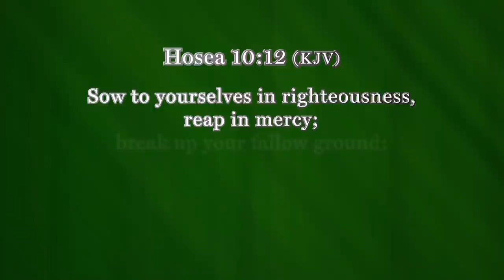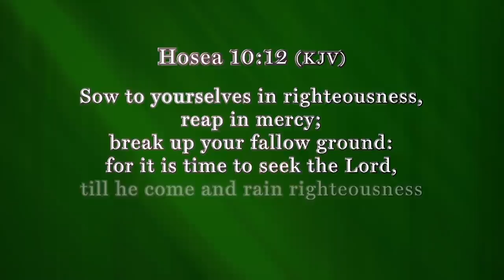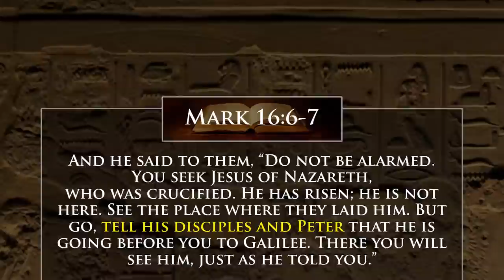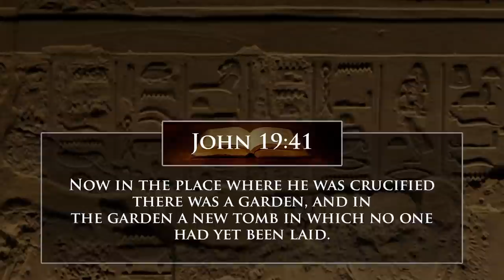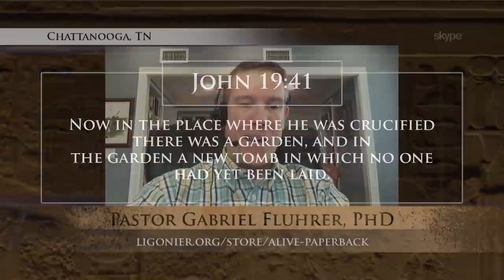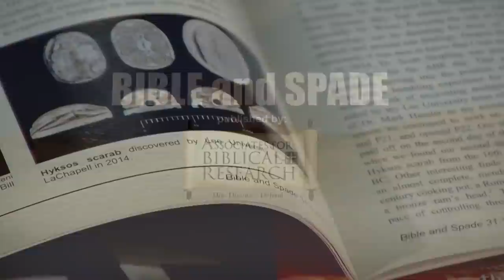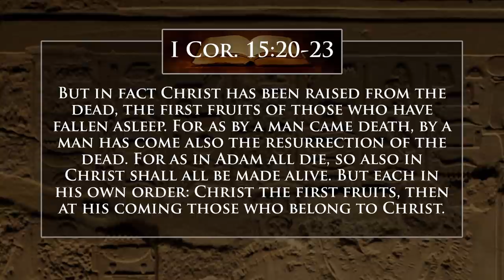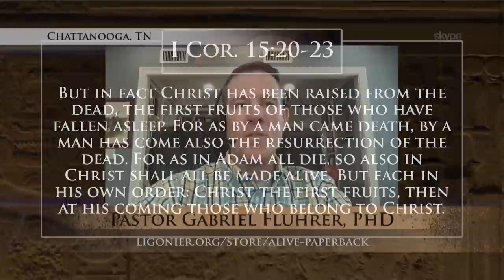ALIVE! How the Resurrection of Christ Changes Everything: Digging for Truth Episode 166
Pastor Gabriel Fluhrer, PhD joins us to talk about his book, “Alive: How the Resurrection of Christ Changes Everything.” Can we be sure of Jesus’ bodily Resurrection, or is this just a Fool’s Errand? Can we put our future eternal hope in Jesus with certainty?